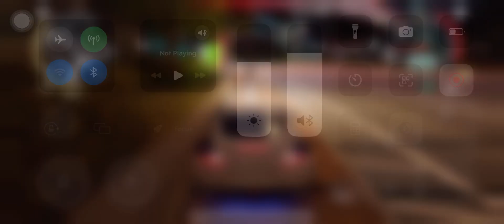CarX Street 🚗Gameplay Walkthrough Part 156 (ios,Android)carxstreet